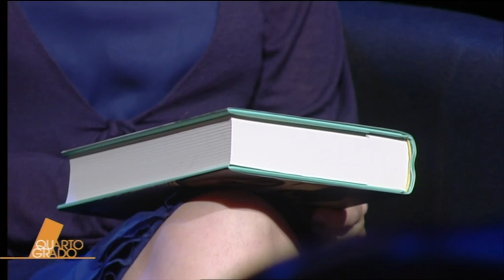Monaldi&Sorti ospiti di Quarto Grado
I due autori sono intervenuti alla puntata dell'8 luglio per presentare il loro nuovo romanzo Malaparte. Morte Come Me